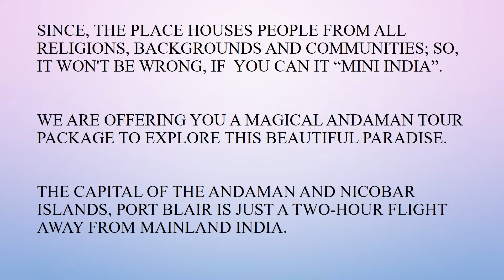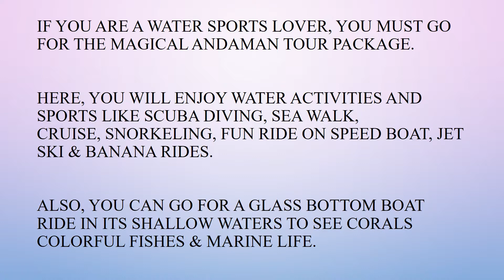Magical Andaman Tour Package